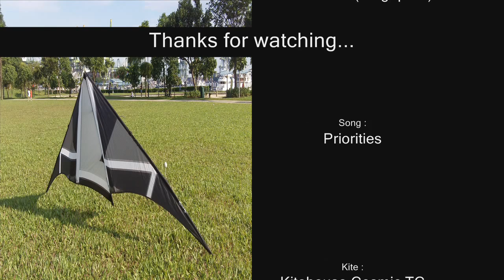CTC with CTC - Kitehouse Cosmic TC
CTC with CTC, Thats Chun Ti Cheong with a Cosmic TC for you.

Here is your typical dual line kite trick video I made when I was flying at West Coast Park. Wind was coming off the water but even so, the pavilions, shrubs, trees, made a mess of the pure wind creating unpredictable wind holes at times. Just had to grit my teeth and try to wing it. I made it a point not to have too many edits in the video since I thought that is kind of cheating. Better to show a long and raw un-interrupted sequence containing some cool combinations as well as several other failed ugly attempts.

Fade to 540 have been something I've been working on for the past 1 year and they are slowly coming along. Taz Machines are still a low percentage hit for me. Not to mention the holy grail of consistent crazy copters and yofades.

I really need to figure out how to position the camera properly as I keep losing the kite out of the frame. Can't capture any precision flying like that. Eventually when I get better on this kite, a sequel to this video with more complete flying will definitely be forthcoming.

Kite:
Custom KiteHouse Cosmic TC Standard

Date:
12th July 2010